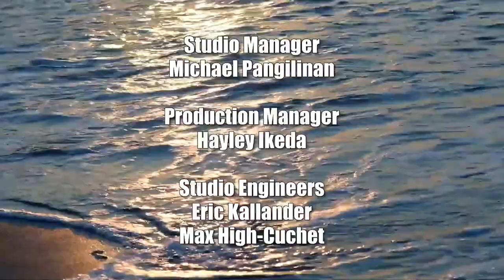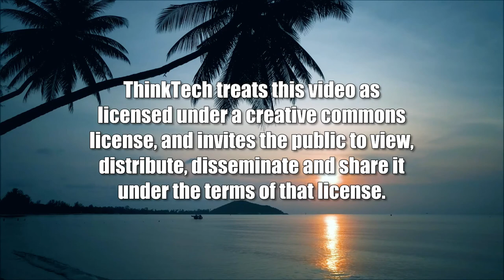Review of Mel Brooks' Documentary 'The Automat' (Movies We Can Learn From)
Its History in the Melting Pot of New York.  The host for this show is Jay Fidell.  The guest is George Casen.

Our panel reviews and rates Mel Brooks' movie about the rise, the contribution, and the fall of Horn and Hardart's Automats in New York, and also Philadelphia.